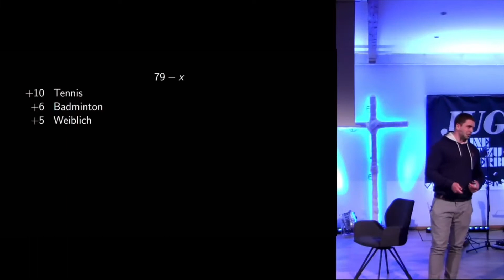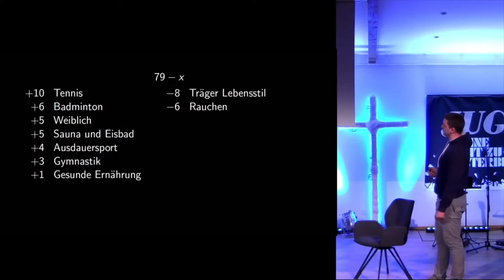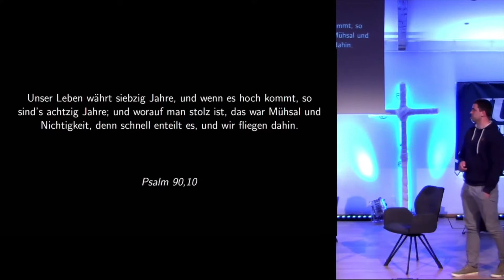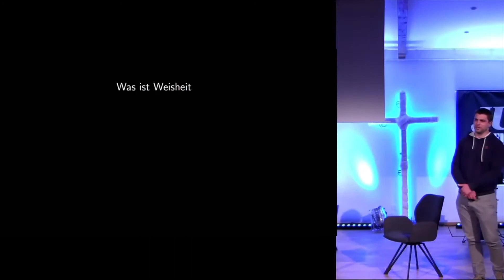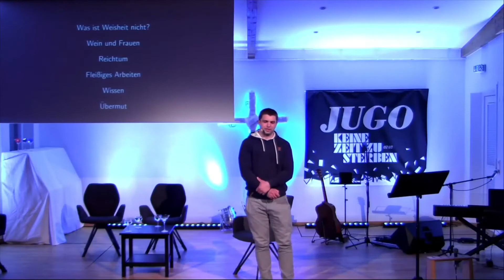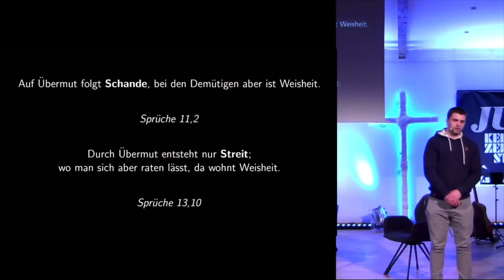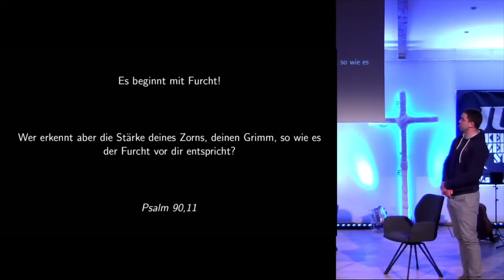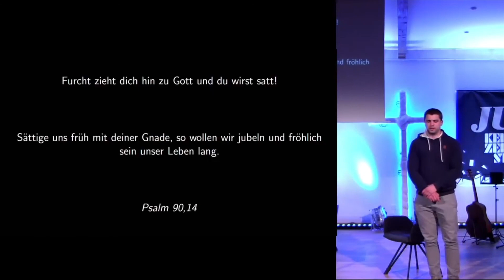Dierk Frenzen - Keine Zeit zu sterben